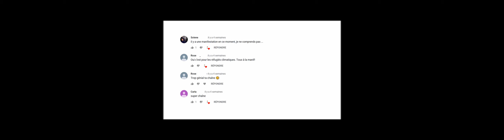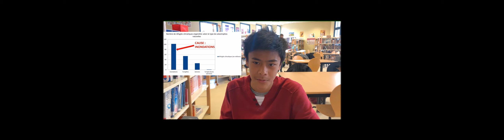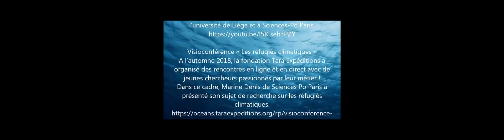GRS 2018 2019 - Les réfugiés climatiques - Collège Françoise Dolto (Lamorlaye)